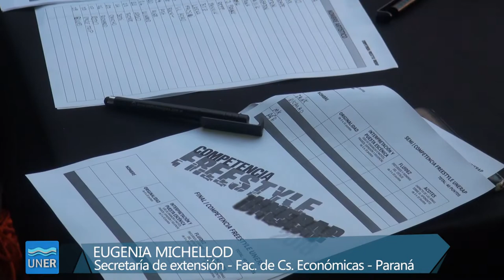Freestyle en Ciencias Económicas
La competencia de freestyle UNERAP, está enmarcada dentro del proyecto "Universidad por todos y para todos". El mismo surge como respuesta a una demanda concreta recibida por parte de los representantes del grupo solidario “Por Todos RS” y de la Comisión Vecinal “Paisaje del sudoeste”, quienes con el objetivo de realizar nuevas actividades en los barrios Anacleto Medina Sur, Anacleto Medina Norte, Gaucho Rivero y Paraná XIII, tomaron contacto con la Secretaría de Extensión de la Facultad de Ciencias Económicas de la Universidad Nacional de Entre Ríos (FCEco) para expresar cuáles eran sus inquietudes y con intenciones claras de trabajar en conjunto con la institución educativa. En las reuniones realizadas con el grupo solidario y el representante de la comisión vecinal plantearon la realidad de muchos de los jóvenes del barrio que han conocido a través de las actividades realizadas y destacaron, como un punto importante en el desarrollo de la educación de estos jóvenes, el acercamiento a la universidad pública y el poder conocer las oportunidades y herramientas que esta brinda. En el marco de estas solicitudes concretas planteadas por el grupo voluntario y el presidente de la vecinal reflexionamos acerca de poder llevar adelante actividades con los adolescentes del barrio que permitieran desmitificar la imagen de la universidad, de pensarla como un posible camino a seguir, de hacerla más cercana, de poder generar un cambio de paradigmas en los jóvenes. Frente a las propuestas de los representantes del grupo solidario y de la comisión vecinal, pensamos como ideas para dar solución a esas demandas concretas ejecutar talleres formativos acerca de la utilidad de los medios y herramientas digitales, considerándolos como una manera apropiada para encarar las actividades con los adolescentes, aprovechando el manejo que suelen tener los jóvenes de las nuevas tecnologías y que se tratan de herramientas que pueden ser de gran utilidad a la hora de avanzar en la educación y también como facilitadoras en la búsqueda laboral. Se busca promover estrategias educativas vinculadas al uso de las tecnologías de información y comunicación que permitan una integración socio-educativa de los jóvenes destinatarios del Proyecto. En cuanto al lugar de desarrollo de los talleres, nos expresaron claramente que en esta búsqueda de acercamiento con la educación superior ellos consideran muy importante que se realicen en el edificio de la FCEco para que los adolescentes puedan experimentar de cerca y conocer un poco más sobre la vida universitaria. La ejecución del proyecto la hemos pensado para doce meses, comenzando en julio de 2017 y culminando en junio del 2018. Con el proyecto esperamos contribuir a generar un cambio de paradigmas en los adolescentes de esta zona de Paraná, por medio de la realización de talleres que permitan lograr un acercamiento con la universidad pública y generar un enriquecimiento mutuo en los valores de solidaridad y trabajo en conjunto tanto para los adolescentes y voluntarios como para los integrantes del equipo de la FCEco que participan en el proyecto. Como integrantes del equipo de la Universidad creemos que llevar adelante este tipo de proyectos nos permite ser parte del fortalecimiento del rol social que tiene la universidad pública y que nosotros como actores que integramos la misma podemos cooperar en que sea una institución más inclusiva. Por el lado de los jóvenes participantes de los barrios, vemos en este proyecto la posibilidad de que puedan conocer un nuevo ámbito de desempeño en su vida y puedan encontrar otras posibilidades de desarrollo personal, a través del acercamiento a la Universidad.